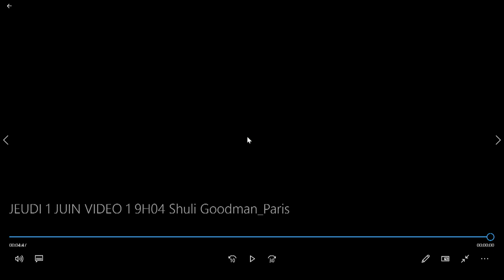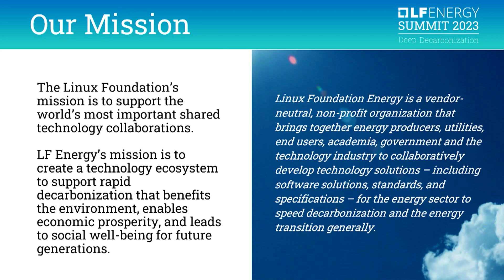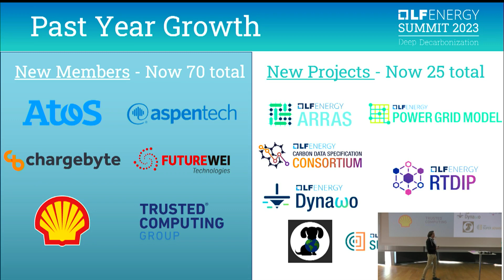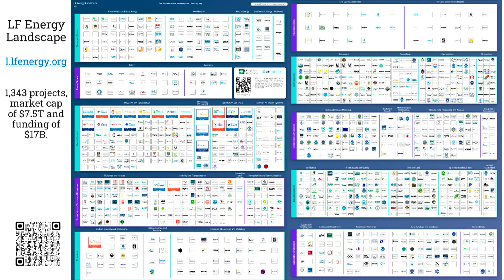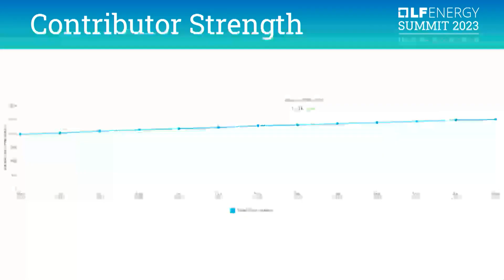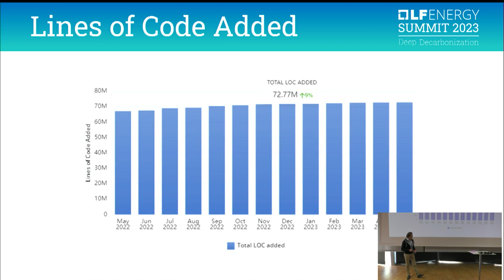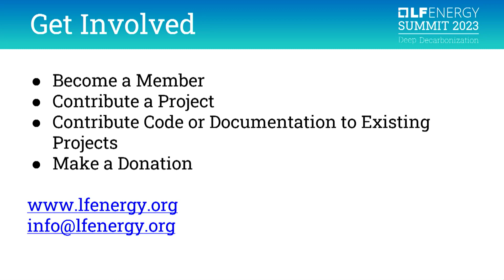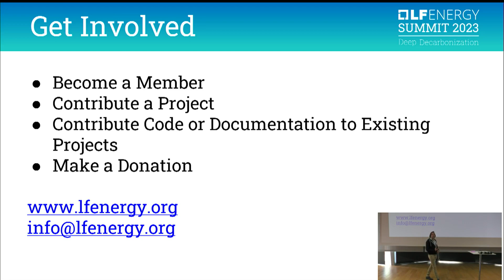Keynote: Welcome & Opening Remarks (Day 1)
Lucian Balea, Deputy Director of R&D and Open Source Director, Réseau de Transport d'Electricité (RTE)